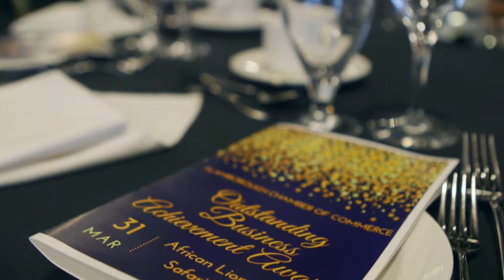Flamborough Chamber of Commerce Gala 2017 - OBA Overview (Flamborough, Ontario)